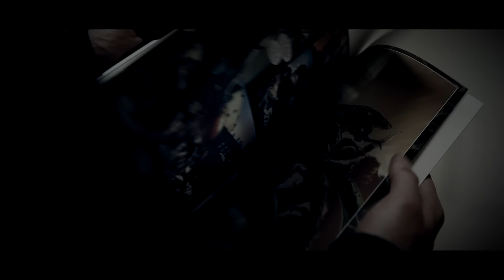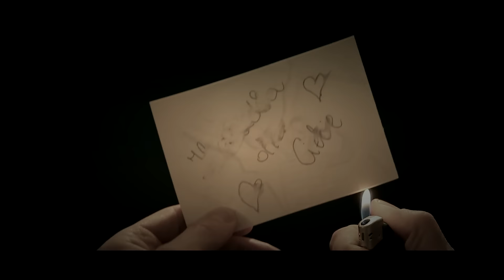Bartosz Te feat. Dj Cider - Zapomniałem ( prod Ślimak)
Klip z albumu pt. Brzmienie Chrząszcza

Słowa ;Bartosz Te
Muzyka : Ślimak
Skrecze : Dj Cider
Mix i mastering : Wojciech Kania